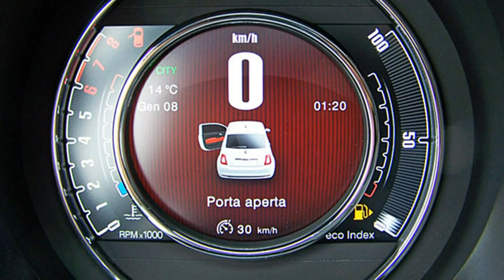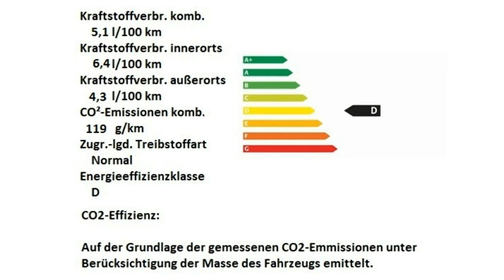Fiat 500 120th Motor Village Berlin jetzt Stell.